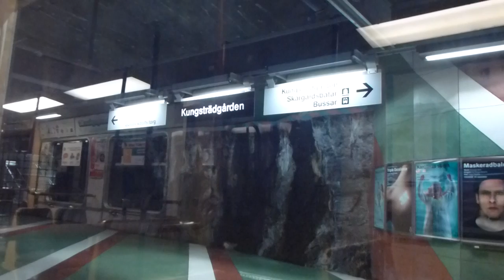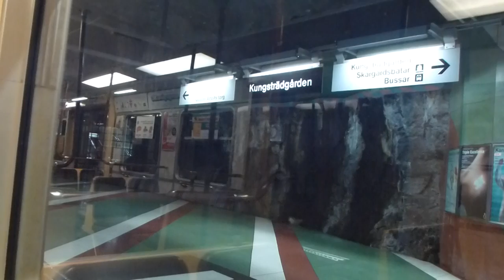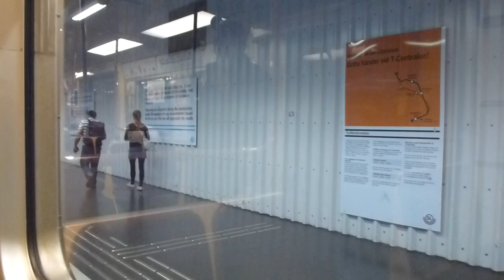Stockholm Metro C14 Train Ride: All the way Kungsträdgården-Hjulsta